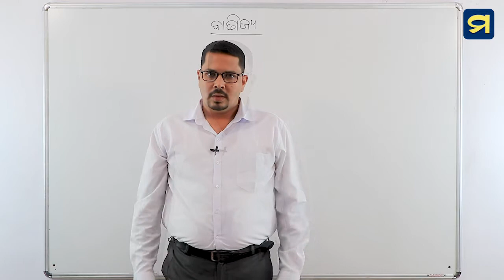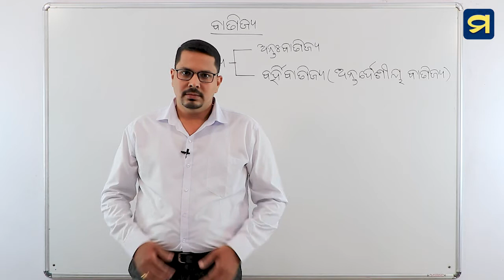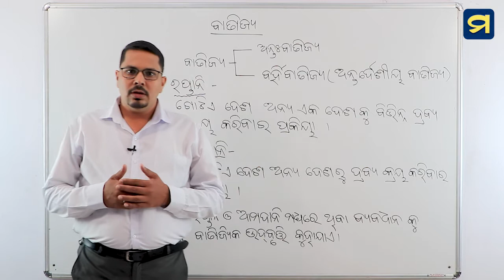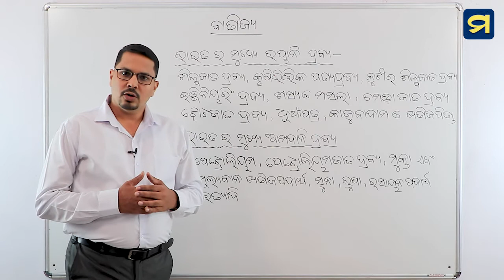ଦଶମ ଶ୍ରେଣୀ - ଭୂଗୋଳ ଓ ଅର୍ଥନୀତି- ଅଷ୍ଟମ ପାଠ -୮lClass X- Geography&Economics-Chapter-8-8lMadhu App| HSC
ଦଶମ ଶ୍ରେଣୀ - ଭୂଗୋଳ ଓ ଅର୍ଥନୀତି - ଅଷ୍ଟମ ପାଠ - ୮
ପରିବହନ ଯୋଗାଯୋଗ ଏବଂ ବାଣିଜ୍ୟ -  ବାଣିଜ୍ୟ ​ ​